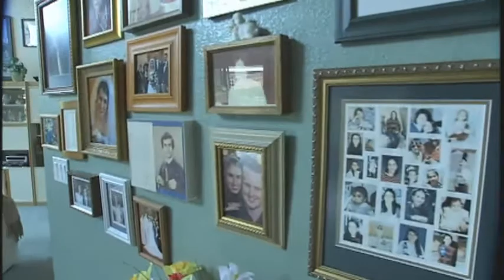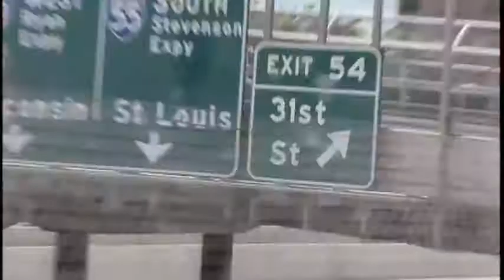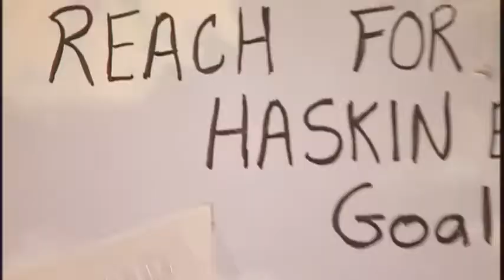Moms Making a Difference - Shaklee Stories